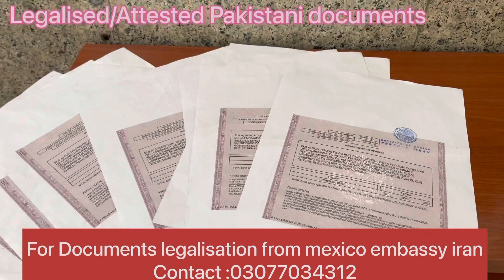Attest/Legalise your documents from Mexico embassy Iran | Documents legalisation new update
For documents attestation /Legalisation from mexico embassy Iran